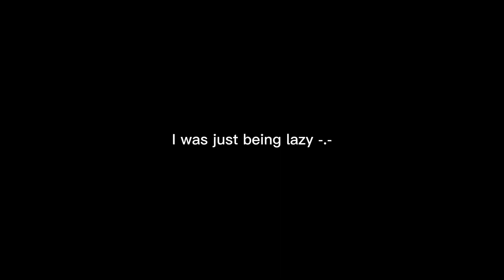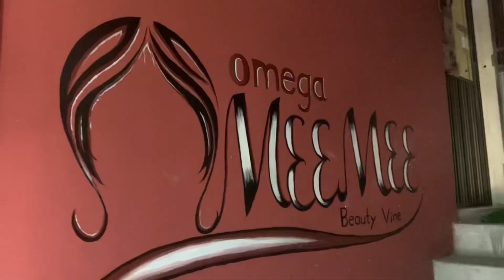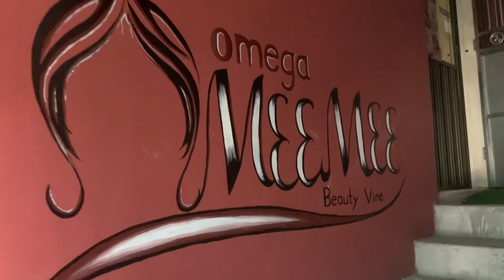David Log l Pinterest eboy hair colour? here I come…🫢